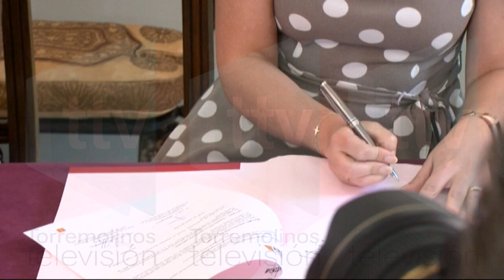FIRMA CONVENIDO ACET Y VISA